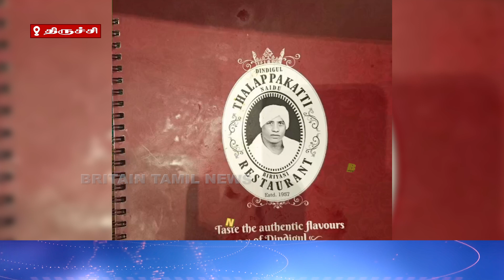தலப்பாகட்டியில் கெட்டுப்போன பிரியாணி |Spoiled Biryani in Thalapagatti